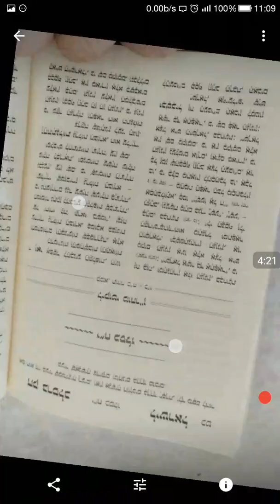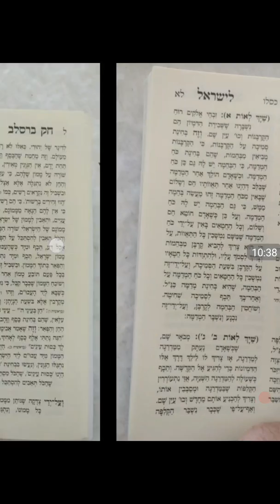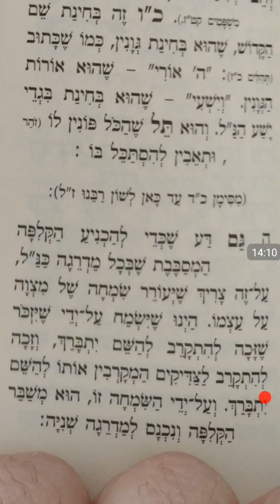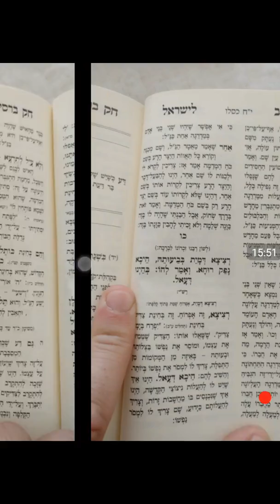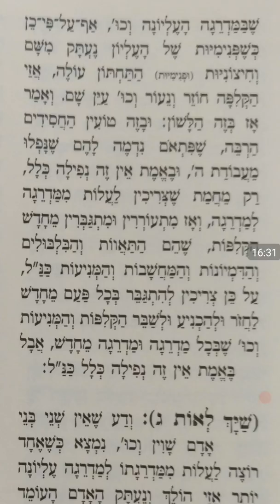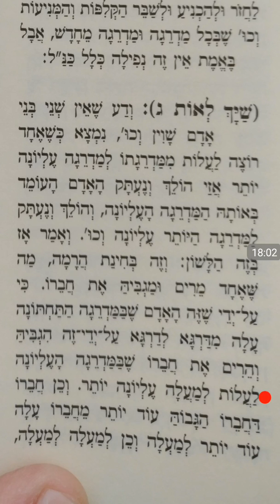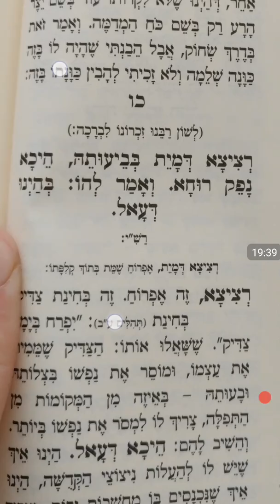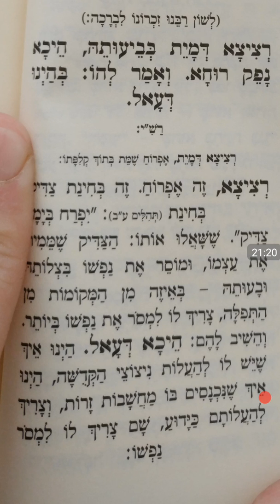י ח כיסלו תשעח ליקוטי מוהרן תורה 25-26